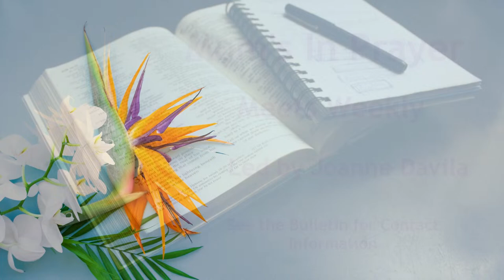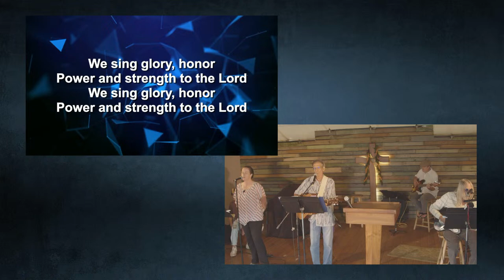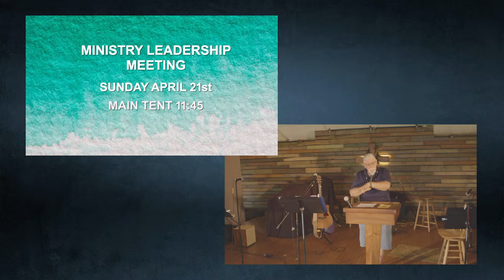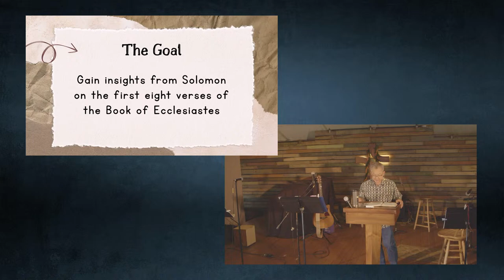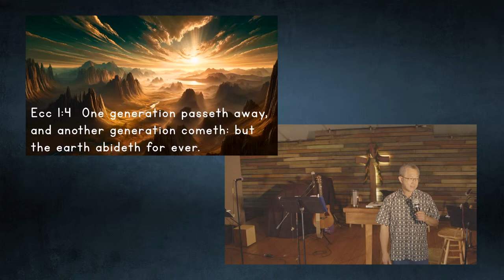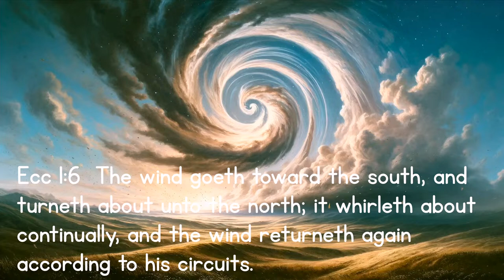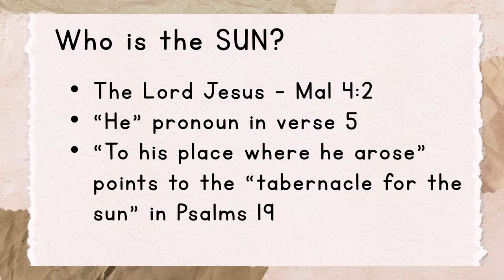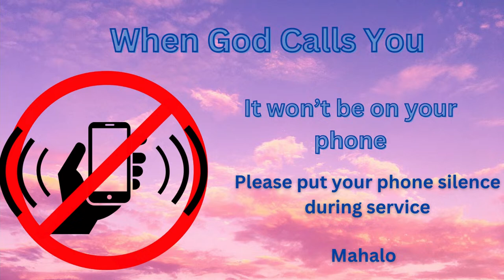Crossroads Christian Fellowship Kauai Live Stream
Ecclesiastes "No New Thing Under The Sun" Guest Speaker, Richmond Shee